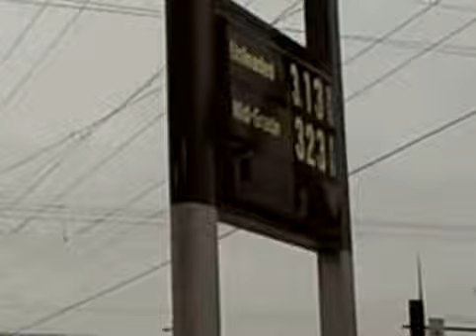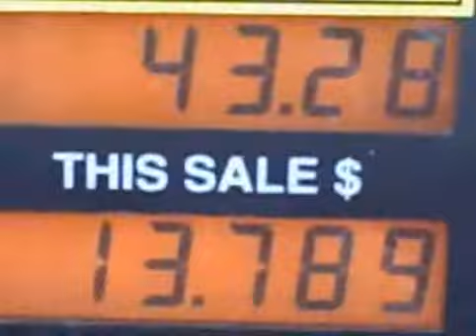The Longest Drive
Click to add a ddriving from broken arrow ok toescription...